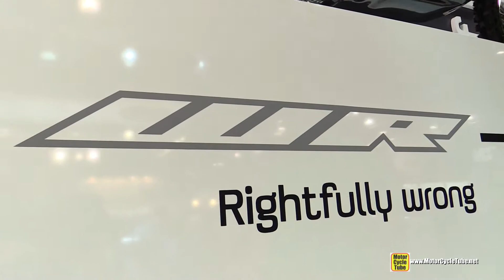2015 Yamaha WR 450F Motocross Bike - Walkaround - 2014 EICMA Milan Motorcycle Exhibition